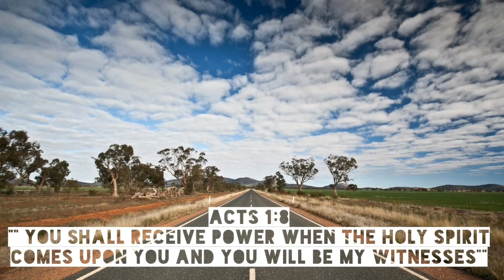Testomonies youth Part 1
A few testomonies of healing that happened amoung the youth. God goodness:)